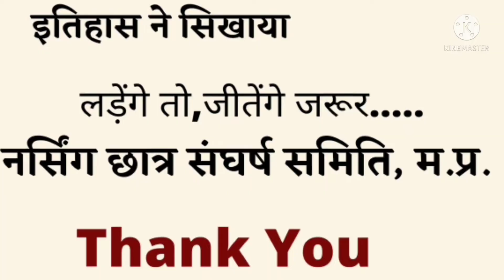MPMSU Jablpur students general promotions